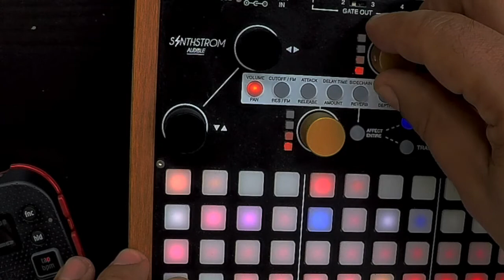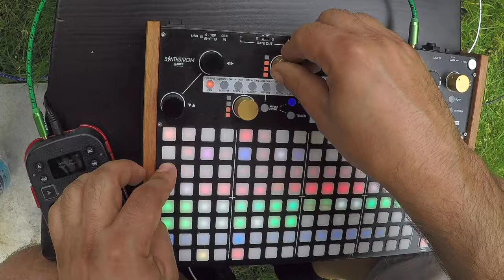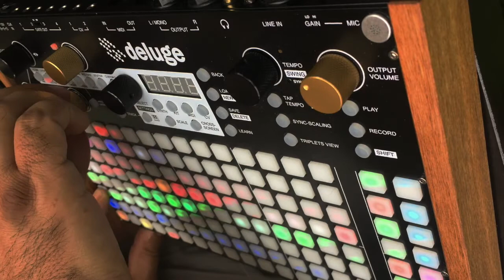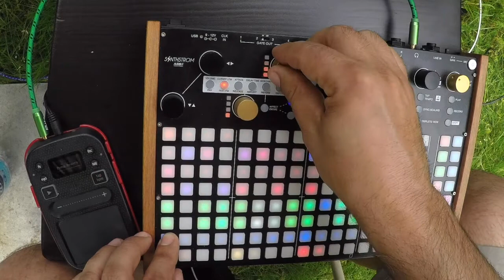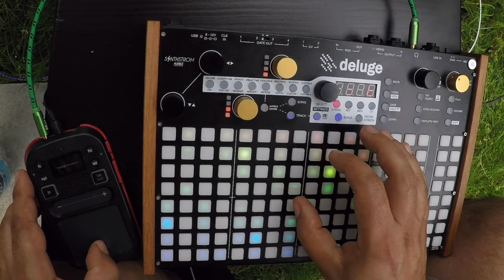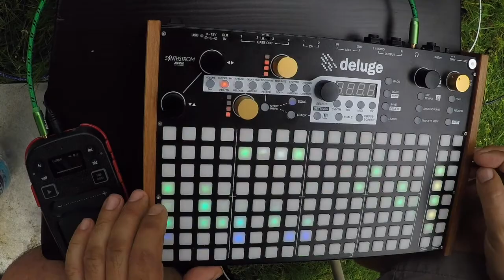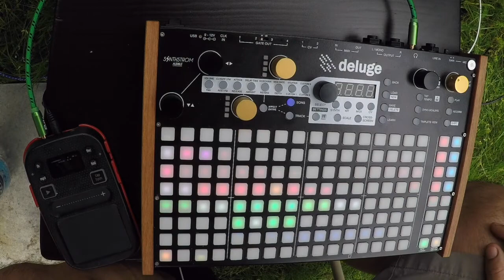Retro with organic arps and bass | My last summer jam with Deluge | funktree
Random Mod is the most used modulation. Even the early days with Deluge, I would put the RND (random) modulation on the most of the sounds; Pan, Filter cutoff, decay  RNDMOD  makes the sounds more organic.  v2 sessions with deluge are coming soon